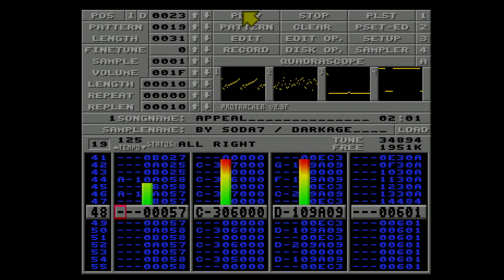Appeal by SoDa7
Released in Chip Chop 17 by Desire.